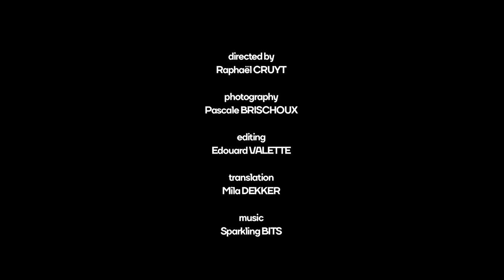FAILE in MIMA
directed by
Raphaël CRUYT

photography
Pascale BRISCHOUX

editing
Edouard VALETTE

translation
Mila DEKKER

music
Sparkling BITS